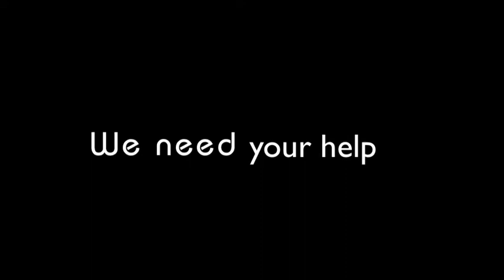High Flight Video Blog # 14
High Flight Society video blog # 14!  "Broke Down Mountain."  During The Par Avion Tour we found ourselves broke down on the side of a mountain in Arizona for 3 hours in 100 degree temperatures!  It was miserable.  Our van was also invade by flys.  Luckily we were rescued.  Our van didn't make it out the same though.